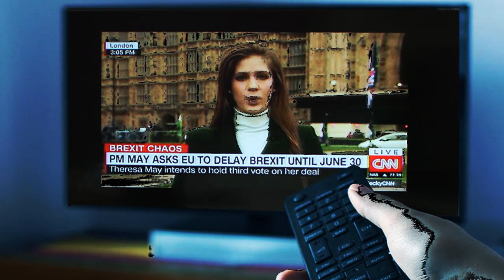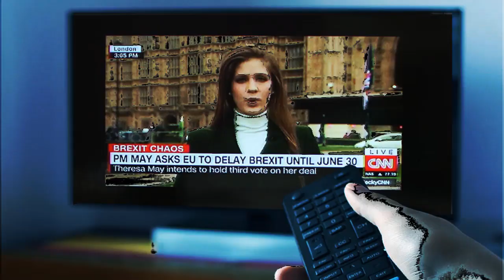CREEPYPASTA FRIDAY NIGTH FUNKIN, EL MUNDO DE GUMBAL, LOS SIMPSON.LA IRA DE NENE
👏👍 Es una creepypasta hola soy pico no puedo creer lo que hizo nene, a pasado 5 años desde esa masacre los que sobrevivieron son boyfriend, sarvente, pum, sky, girfriend, gumbal, darwin, anais, lisa, bart, maggie, milhouse, nelso y yo, era un dia normal yo estaba hablando con casandra, luego de 1 hora me despedi de casandra, al dia siguiente me encontre con nene estaba molesta